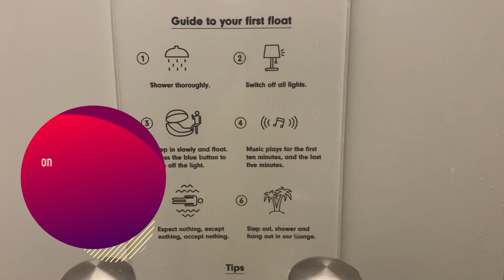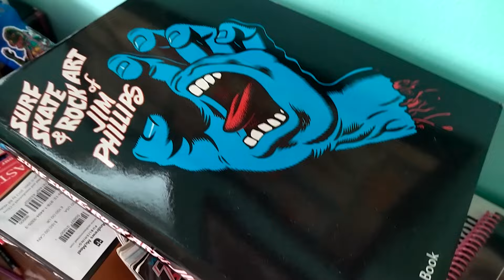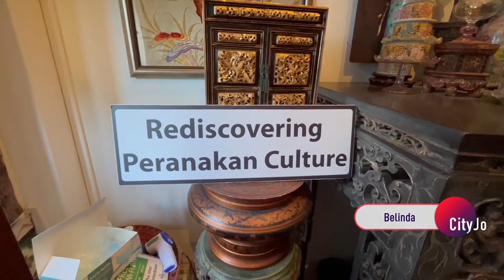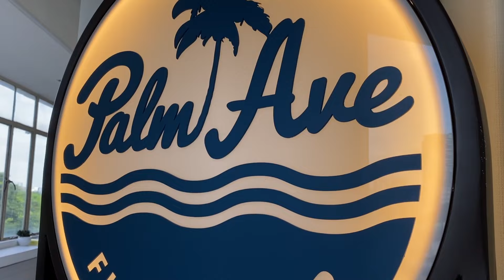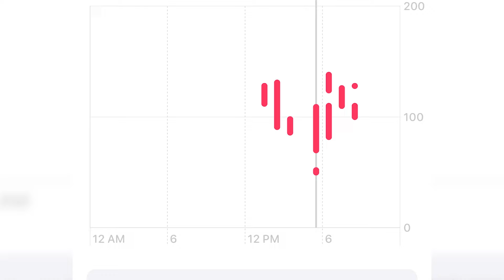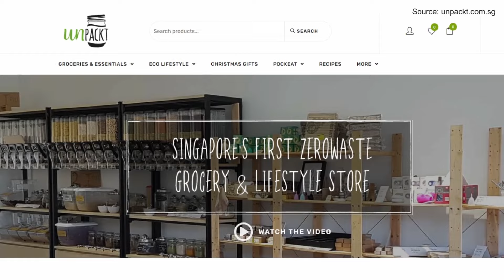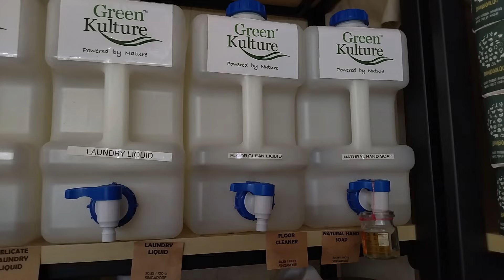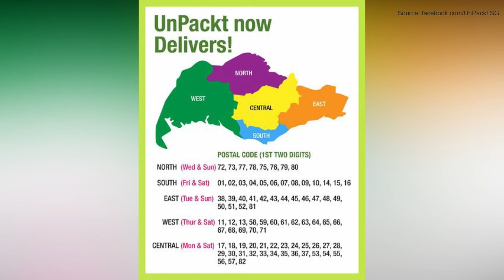SG Now Episode 29 | SHOE TATTOO | PERANAKAN MUSEUM INTAN | SENSORY DEPRIVATION | ZERO WASTE SHOP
What happens when an artist loses their medium? CityJo Bruce meets tattoo artist Jerome to find out new areas to bring his tattoo art to.

CityJo Belinda visits the Intan and discovers Peranakan treasures that remind her of her ancestry.

CityJo Kathleen loses all her senses at Palm Ave Float Club in their sensory deprivation tank. Are the health benefits legit?

Did you know saving the world can actually save you money? CityJo Abby visits Unpackt, a zero waste shop, that offers packaging-free household products and food for cheap.

||  SEGMENTS  ||
01:21 SHOE TATTOO ARTIST
06:42 PERANAKAN MUSEUM INTAN
13:47 SENSORY DEPRIVATION
17:54 ZERO WASTE SHOP

Production Consultant
Emida Natalaray
(Republic Polytechnic)

Presenters
Darren Lim
Evelyn Tan

Featured CityJos
Bruce Mathieu
Belinda Sunshine
Kathleen Carbajal
Abby Lai

Kenneth Liang

Executive Producers
Isaac Cheong
Kan Lau

Producers
Aastik Bhasin

Studio Director
Azahar A.M

Production Coordinator
Fitri Novianti
Sean Lim

Art Director
Raymond Lee

Technical Director
Peter Gay

System Integration
Ric Ang

Script Writer
Justin Lee

 Editors
Wong Yong Quan
Sathiya Selvaraju
Fitri Novianti

Graphics
Tan Shi Min

Floor Managers
David Khoo
Brent Hui

Set Design
Raymond Lee
Ric Ang

Stylist
Ivan Goh

Makeup Artist
Su Huan